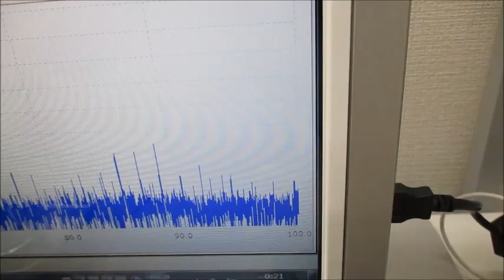金属部品の表面改質システム（超音波システム研究所）